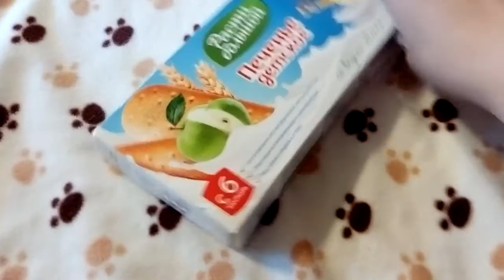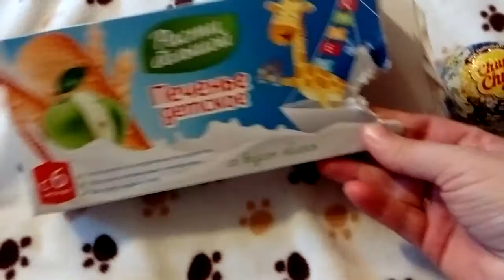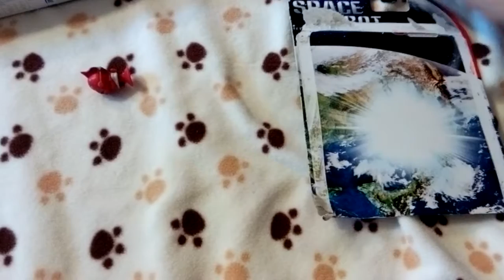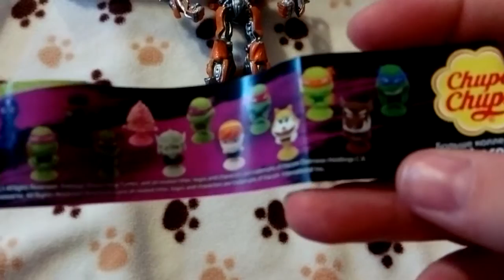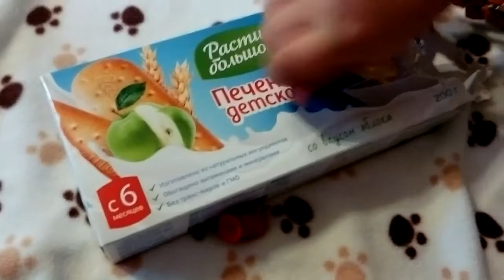покупки в кари кидс, распаковка робота и шоколадного яйца